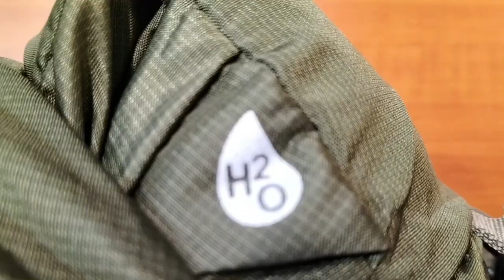CARRIER REI ULTRALIGHT ROLLER 40L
Hai temen temen yang lagi cari semi carrier dari arei outdoorgear ada nih new arrival di 2023 ini, carrier ROLLER 40 Liter. Berbahan dasar polyester dan tentunya sudah ultralight juga menjadikan carrier ini ringan banget

kuy buat dapetin carriernya tinggal klik link di bawah ya
Atau temen temen bisa langsung dateng ke arei store terdekat di kota kalian

lokasi : Arei Store Buah Batu , Jl. Buah Batu no 168 Bandung.